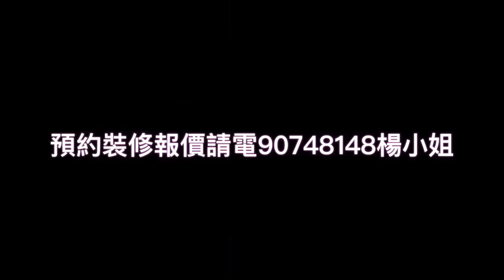居屋裝修356:屏欣苑C座07室裝修完工片@新時代楊小姐90748148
全屋傢俬
改廁所間格